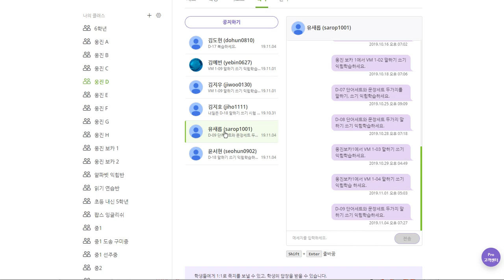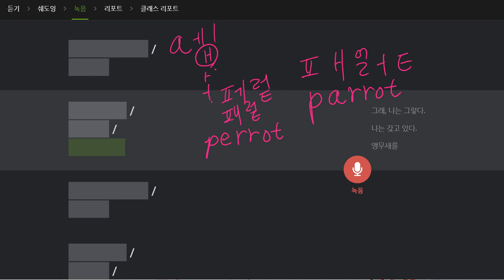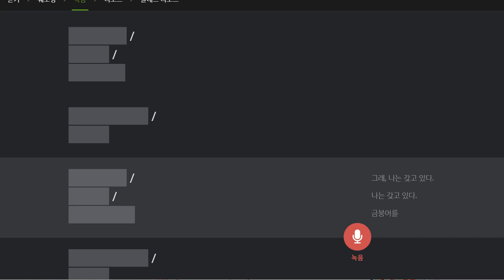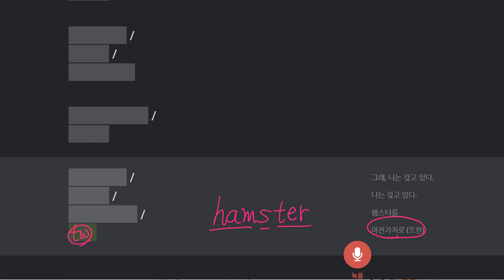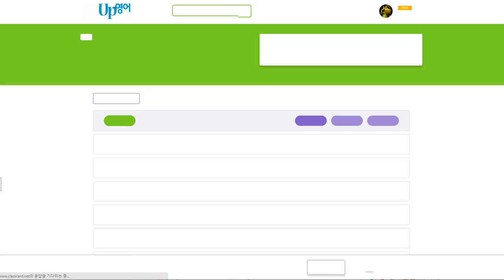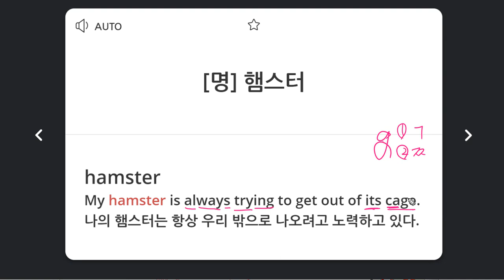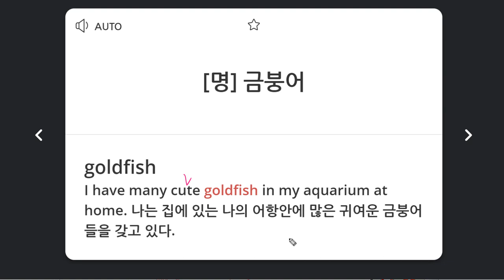유새롭 2019 11 05 일대일